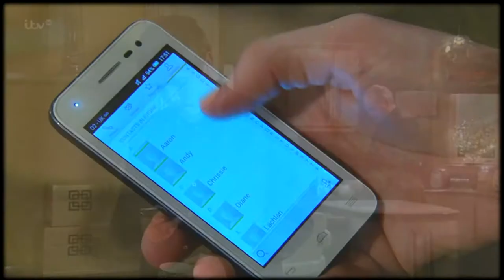Robert & Aaron | Falling Slowly [Affair Era]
Song: Falling Slowly by Glen Hansard Ft Markéta Irglová from the musical Once. Definitely check that out if you haven't.

I finally caught up on Emmerdale (the highlights. I missed way too much after Gennie died) and now I am obsessed with this little trash baby and his love for Aaron.

Youtube cut off the last couple of seconds but I refuse to rerender.